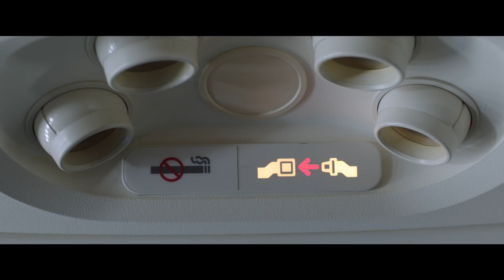SPIDERMAN Far From Home TEASER 2019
We upload "all things celebrity" videos everyday. Thank you!